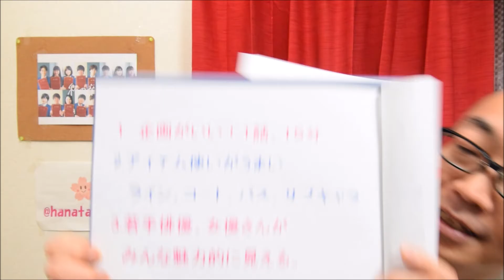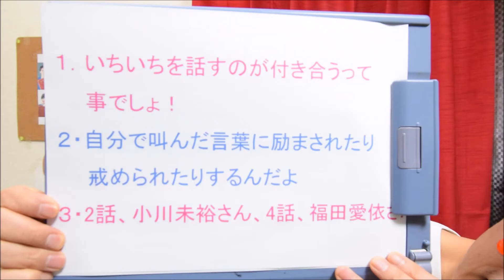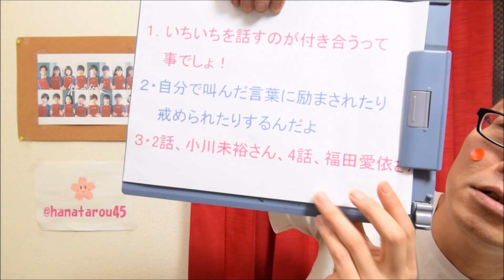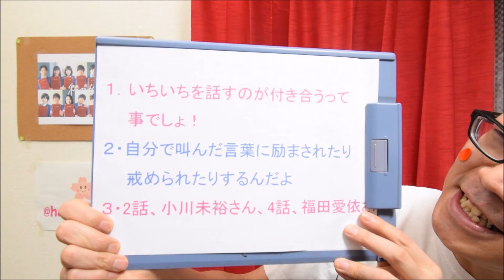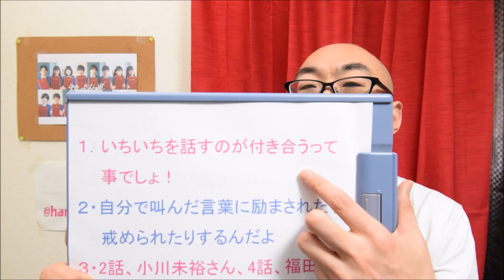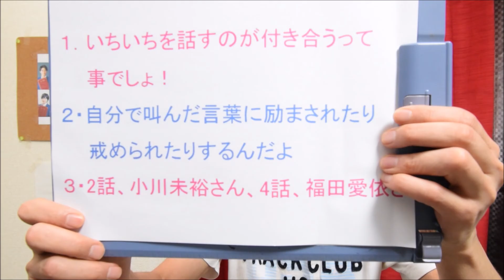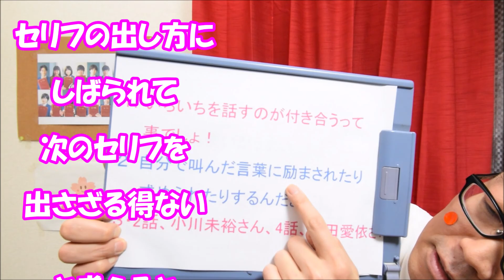「私の卒業」ドラマ感想【15分×4話オムニバス】